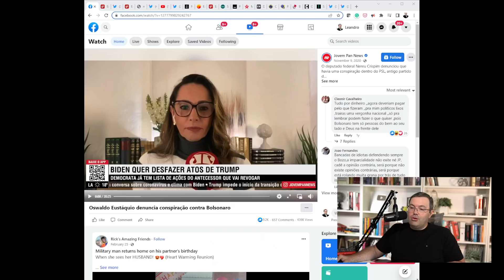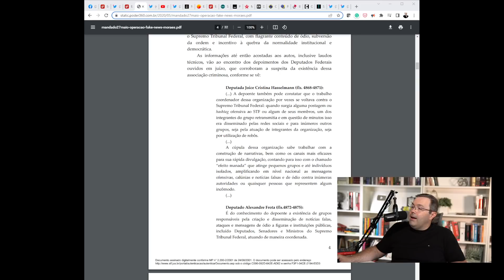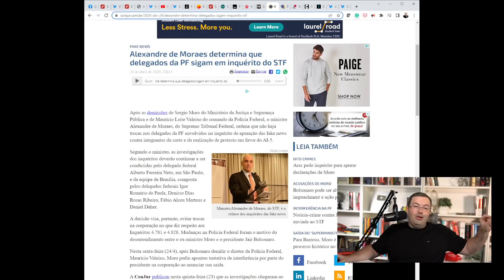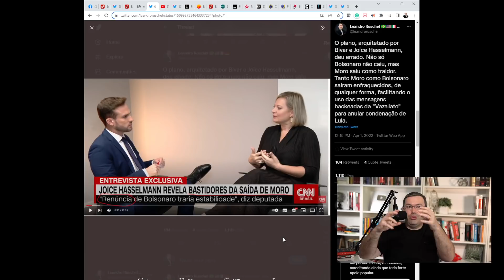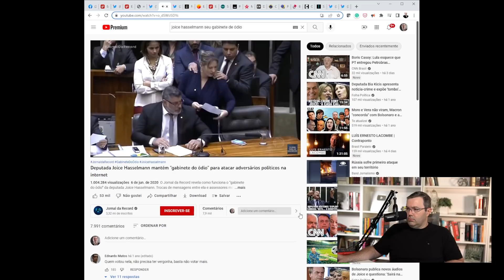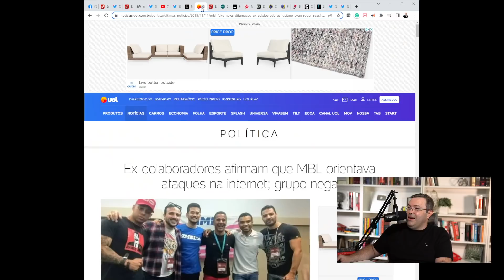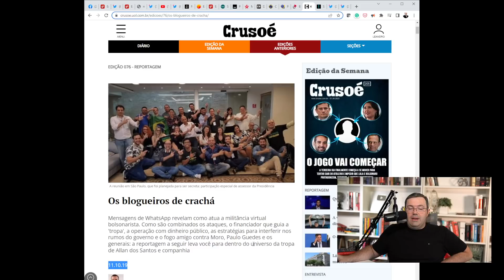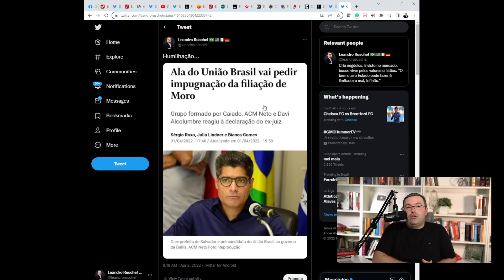Como Moro traiu a Lava Jato, traiu o presidente e traiu o Brasil!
Entenda como Moro operou para derrubar Bolsonaro desde muito antes de ter saído do governo, e como seus atos acabaram por enfraquecer a Lava Jato, criando as condições para soltura de Lula e outros condenados na operação; além de ter boicotado o próprio projeto conservador, escolhido pelas urnas em 2018, e o mais sério: instrumentalizou a perseguição à direita brasileira.